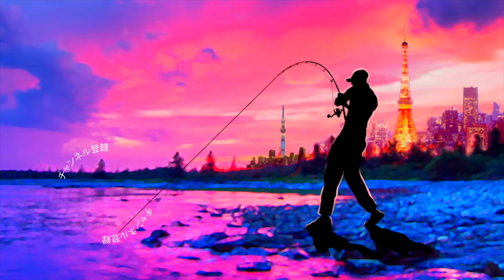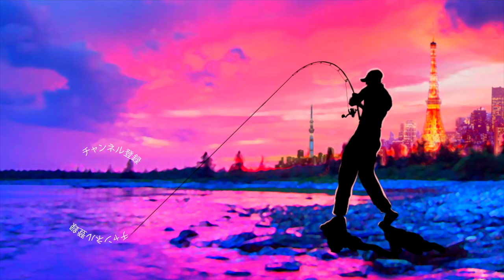三島湖でバス釣り！俺のボウズ逃れルアーはこれだ！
ＳＵＢ！三島湖でバス釣り！俺のボウズ逃れルアーはこれだ！

2019年度は引き続き去年デプスの「コンツアージグ」＆「ブルフラット」で練習したジグストの釣りを色々なルアーに応用して巨大なブラックバスを狙って行きます！ライトリグ方面では去年よりゲーリーヤマモト大好きな釣りガール、メグタスが加わったのでそれぞれ分担して色々なルアー、釣り方に挑戦して行きますよ〜！

TurikouTVの動画
19アンタレスに真紅のスコーピオン⁉︎シマノの2019最新リールが遂に情報解禁！
19アンタレスはアンタレスミニ⁉︎ シマノの総合カタログが素敵過ぎる